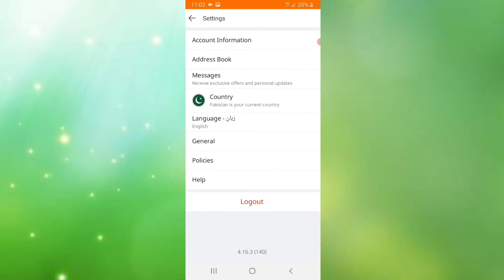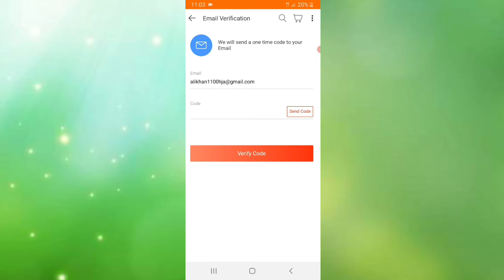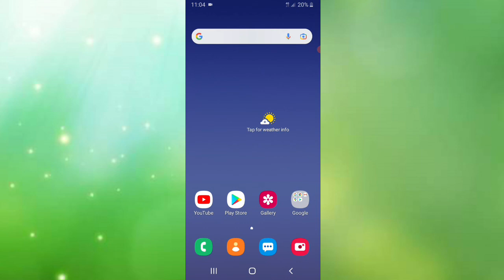How to change Email On Daraz app | Daraz me Gamil change kaise kare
Gmail Change On Daraz App | Email Change On Daraz app | Daraz App Se Gamil Kaise Change Kare

About This Video 👇
iss Video Me Apko Batao Ga Daraz app Par Gmail Ko Kaise Change Kia Jata hai Agar Aap Daraz app Me Email Gamil Id Ko Tabdeel Karna Chahty Ho Tu Yeh Video dekho Apko Samaj A jaye Ge Kay Daraz Par Gamil change Kaise Kia jata hai daraz par gmail ko kaise tabdeel kia jata hai